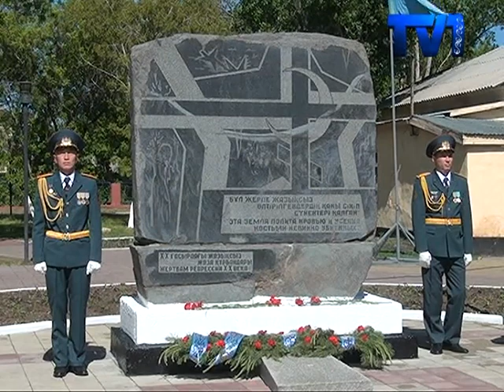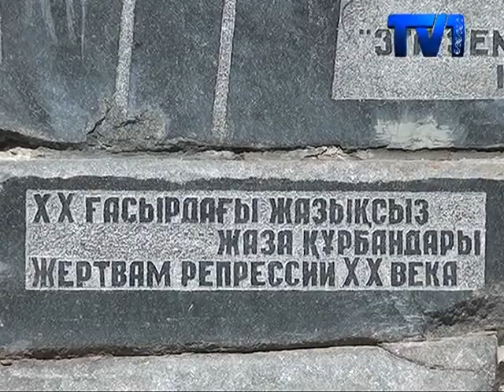В Караганде состоялся митинг-реквием.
С 1997-го года Указом Президента страны ежегодно 31-го мая отмечается День памяти жертв политических репрессий. В митинге приняли участие аким Караганды Нурлан Аубакиров, ветераны войны и труда, представители духовенства, молодежь города.
Для Марии Михайловны Аверьяновой день памяти жертв политических репрессий – особый день. Ведь все события, о которых говорят в этот день, происходили на её глазах. Ложные доносы, лентяи, ставшие руководителями, насильственное переселение – всё это Мария Михайловна пережила, будучи ребенком.
Республика Казахстан одной из первых стран бывшего Советского Союза восстановила историческую справедливость в отношении людей, безвинно пострадавших в годы тоталитаризма. Градоначальник отметил, что сегодня Казахстан строит процветающее государства, сохраняя при этом исторический опыт. И главное в этом опыте – дружба и единство в стране, резюмировал Нурлан Аубакиров.
По предварительным данным, в годы политических репрессий по необоснованным обвинениям в области были осуждены более 3 млн. чел., расстрелянных и скончавшихся от мучений – около восьмисот тысяч. Жестоким репрессиям подвергались целые народы. В разные годы в Казахстан были депортированы сотни тысяч немцев, поляков, корейцев и представителей других национальностей.